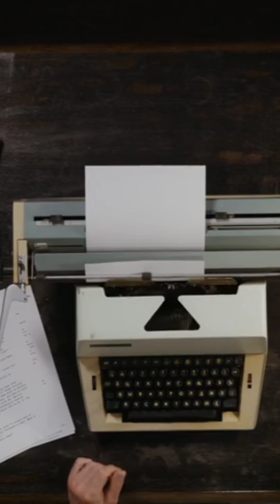Top 10 Upcoming Events That Could End the World